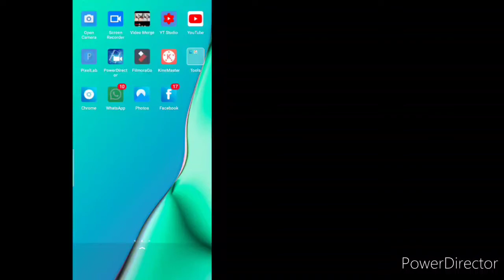Respected Vice Chancellor Ma'am Convey Message To University Students | University Examination 2020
Hello my dearest viewers and subscribers, I haven't used my original voice in this video, because it shows the conveyed message of respected vice chancellor Neelima Gupta to University students for University Exam 2020.. Watch this video fully and carefully from beginning to end..🙏🌹❤️